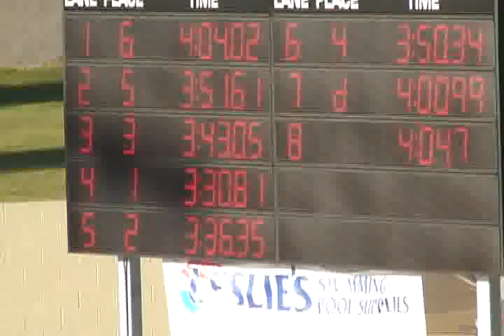Men's 400 Free Relay A Final